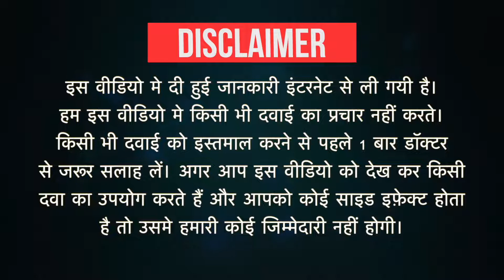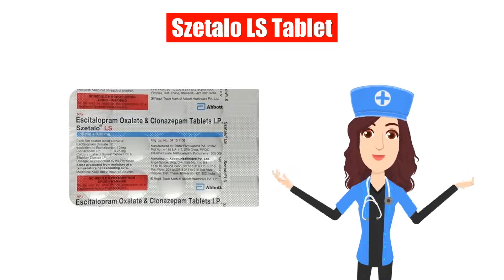Szetalo LS Tablet Uses in Hindi | Side Effects | Dose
Szetalo LS Tablet Uses in Hindi | Side Effects | Dosage